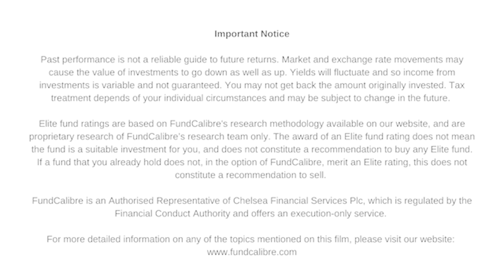What is artificial intelligence?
In its simplest form, artificial intelligence is a field which combines computer science and robust datasets, to enable problem-solving. Of course, the breath of artificial intelligence is huge and continues to grow every year providing a rapidly growing opportunity for investors.

Chris Ford has been investing for nearly two decades and launched the Sanlam Global Artificial Intelligence fund in 2017. This fund looks for companies that incorporate AI, rather than just making it, meaning this fund is a more diversified play on a theme growing in popularity.

In this video Chris explains how the team at Sanlam defines artificial intelligence, the different types of artificial intelligence currently on the market, and just how entrenched AI has become in our everyday lives.

Listen: Episode 174 of the ‘Investing on the go’ podcast — Artificial intelligence: how it is changing the world and our investment options [Feb 2022]

To learn more about the Sanlam Global Artificial Intelligence fund and read more of our insights into the fund please visit our